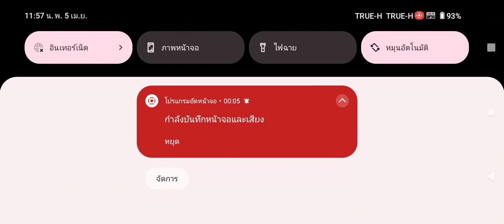Name sim .vcf can not see....จับต้องไม่ได้ต้องใช้เลย pc ok